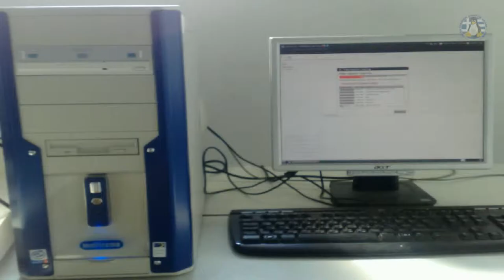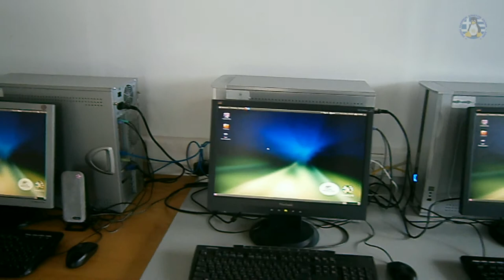Εργασίες δημιουργίας Εργαστηρίου Η/Υ στο Παιδικό Χωριό Φιλύρου - 12/2011-01/2012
Bίντεο σχετικά με τις εργασίες δημιουργίας Εργαστηρίου Η/Υ με λειτουργικό σύστημα GNU/Linux και λογισμικό ΕΛ/ΛΑΚ, στο Παιδικό Χωριό Φιλύρου το διάστημα 12/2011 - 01/2012.

Video of the works for building a PC Laboratory with GNU/Linux operating system and FLOSS software, in the Children's Village in Filyro during the period 12/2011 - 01/2012.